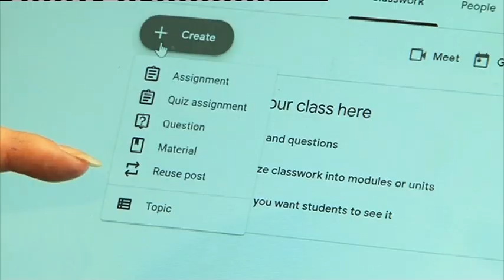COVID-19 stimulates Governments to come up with new ways of teaching and learning - NBC